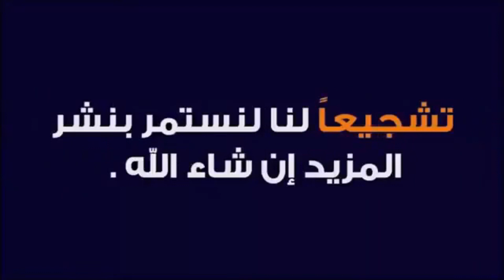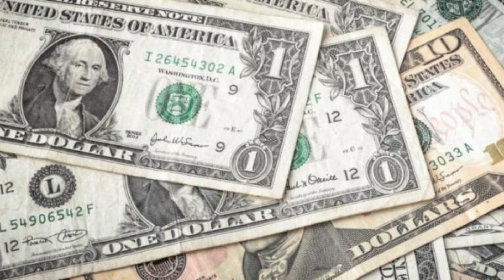سعر صرف الدينار الليبي مقابل الدولار اليوم الاربعاء 31-3-2021 سعر الذهب في ليبيا اليوم